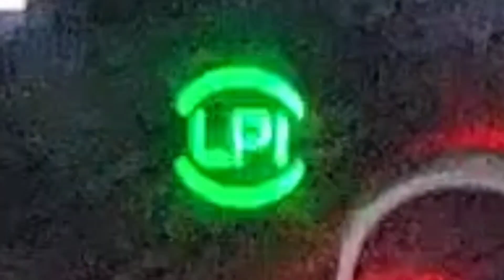[청년용달] 궁극의 필살기 고매출 야상전법 [2부]